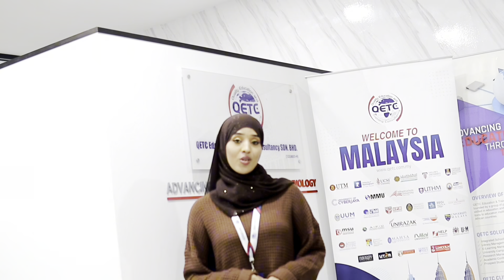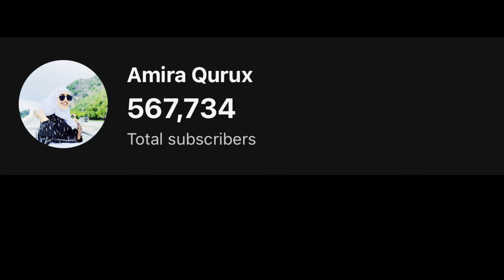KOKO ASAD HAGIO CUMEER IYO SUNDUS MAXAA NAKALA QABSADAY😂